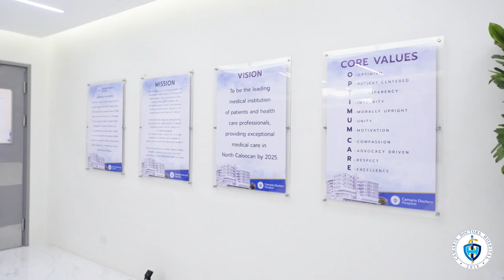Camarin Doctors Hospital Grand Opening (Highlights Video)